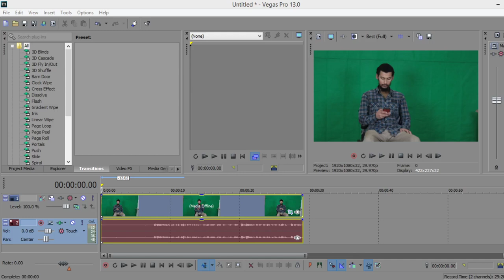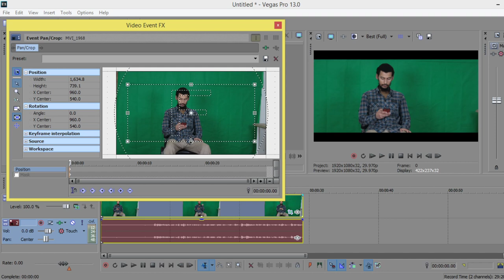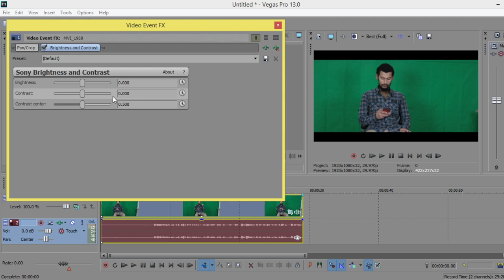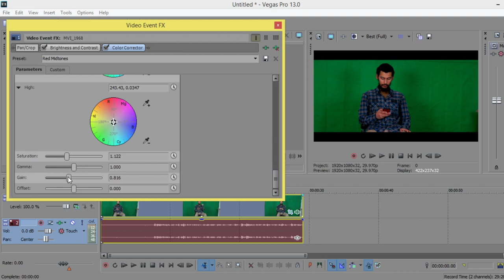Make any video like Hollywood Movie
*for any question and work:
**Send a product for review at:
(Name: kamel altohamy
Address Line1: 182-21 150th Avenue
Address Line2: CAI 620726
City: Springfield Gardens
State: NY
Zip Code: 11413

blender scene,
blender artwork,
blender modeling,
3d animation,
blender vfx,
ما هو blender,
blender معماري,
blender متطلبات,
تحميل blender للكمبيوتر,
blender كورس,
blender عربي,
blender دروس,
حل مشكلة blender
3d modeling software,
3d modeling blender,
3d modeling tutorial,
3d modeling for 3d printing,
3d modeling for beginners,
3d modeling anime character,
3d modeling app tutorial,
3d modeling blender tutorial,
3d modeling beginner
b logo photoshop,
photoshop cs6,
photoshop cracked,
photoshop cc,
photoshop compositing,
photoshop course,